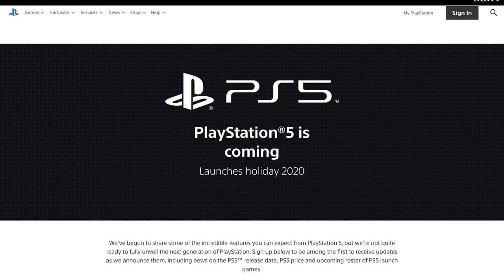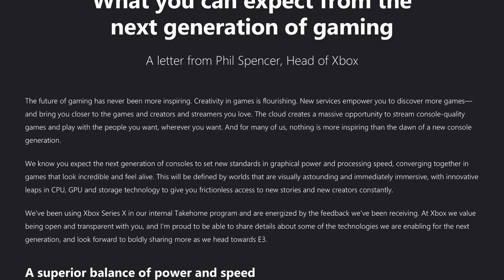Next Gen Update and What’s New with Streets of Rage? | PLP02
Koerri Elijah & KJ talk the passing of the creator of the Konami code, Kazuhisa Hashimoto, Streets of Rage 4 and new updates on the next generation of console gaming.